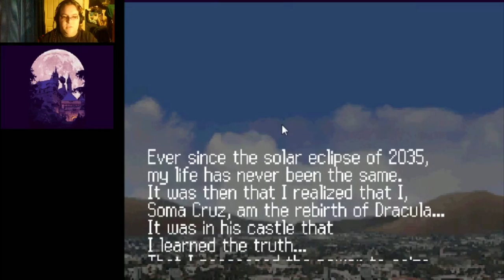Rewind Plays Castlevania Dawn Of Sorrow: All The Returning Characters